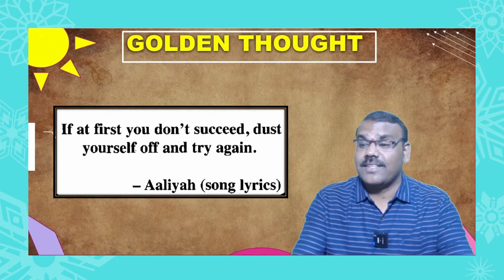Golden Thought by Bharat sir#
kannadamedium_Current_affairs# for all competitive exams PC to DC Bharat C N

Magazines Available Address:

OFFICERS ADDA STUDIOS
Shri Sadguru Nilaya
#12, SKS Colony, 5th Cross, Haliyal Road, Near Parisar Bhavan Dharwad-580001